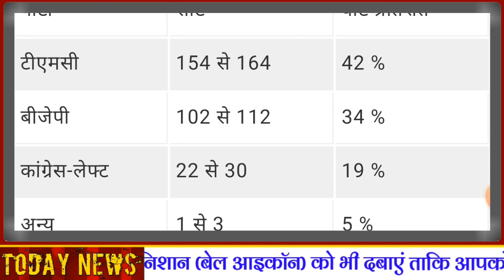पश्चिम बंगाल ओपिनियन पोल :- 294 सीट का सटीक आंकलन । जनता पर आधारित आज का महा पोल । वीडियो देखें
पश्चिम बंगाल चुनाव 2021 :- पश्चिम बंगाल चुनाव का सटीक सर्वे । पश्चिम बंगाल का सबसे बड़ा पोल ।
पश्चिम बंगाल के गांव-गांव और शहर-शहर का सर्वे ।
पश्चिम बंगाल के चप्पे-चप्पे का ओपिनियन पोल ।
पश्चिम बंगाल की जनता पर आधारित आज का पोल ।
सभी 294 सीट का सटीक विश्लेषण ।
पश्चिम बंगाल का सबसे बड़ा ओपिनियन पोल ।
वीडियो देखें .

                 पश्चिम बंगाल चुनाव 2021 का पहला महा सर्वे । पश्चिम बंगाल की जनता पर किये गए सबसे बड़े सर्वे का सटीक ओपिनियन पोल । पश्चिम बंगाल की हर एक सीट का विश्लेषण । पश्चिम बंगाल की सभी 294 सीट का आंकड़ा । देखे पश्चिम बंगाल का पूरा पोल :-

क्षेत्र :- नॉर्थ बंगाल [ सीट - 56 ]
BJP =- 32 सीट ।
TMC =- 15 सीट ।
Left + Cong =- 7 सीट ।
OTH =- 2 सीट ।

क्षेत्र :- साउथ ईस्ट बंगाल [ सीट - 84 ]
BJP =- 16 सीट ।
TMC =- 53 सीट ।
Left + Cong =- 15 सीट ।
OTH =- 0 सीट ।

क्षेत्र :- ग्रेटर कोलकाता [ सीट - 35 ]
BJP =- 9 सीट ।
TMC =- 26 सीट ।
Left + Cong =- 0 सीट ।
OTH =- 0 सीट ।

क्षेत्र :- साउथ वेस्ट बंगाल [ सीट - 119 ]
BJP =- 60 सीट ।
TMC =- 57 सीट ।
OTH =- 0 सीट ।

सम्पूर्ण पश्चिम बंगाल【सीट - 294】
BJP =- 103-112 सीट ।
TMC =- 154-164 सीट ।
Left + Cong =- 22-30 सीट ।
OTH =- 1-3 सीट ।

        तो ये पश्चिम बंगाल का ओपिनियन पोल है । इस पोल से टीएमसी की वापसी हो रही है हालाकिं बीजेपी भी उलटफेर करने के प्रयास में है । वही कांग्रेस व लेफ्ट का गठबंधन ढेर हो रहा है तो अन्य दलों का सुफड़ा साफ हो रहा है ।

पश्चिम बंगाल चुनाव की सियासी जंग का सर्वे ।
पश्चिम बंगाल का चुनावी हाल ।
पश्चिम बंगाल के सियासी समीकरण ।

                । धन्यवाद ।

Paschim Bangal Chunav 2021 Survey .

Paschim Bangal Opinion Poll News, Paschim Bangal Survey Poll, Paschim Bangal Opinion Poll News, Paschim Bangal Survey Poll, Paschim Bangal Opinion Poll News .

Exclusive Riport :- Paschim Bangal Opinion Poll 2021 .
Exclusive News .

West Bangal Opinion Poll,
West Bangal Election Poll,
West Bangal Election 2021,
West Bangal Opinion Poll Update,
West Bangal Election Survey,
West Bangal Survey 2021,
West Bangal Chunav Update,
West Bangal Election News,
West Bangal Election 2021 Opinion Poll,
West Bangal Survey Poll,
West Bangal Today News,
West Bangal Today Election Update,
West Bangal Election Latest Update,
West Bangal Election Opinion Poll,
West Bangal Election 2021 Survey,
Paschim Bangal Chunav 2021,
Paschim Bangal Chunav Poll,
Paschim Bangal Survey,
Paschim Bangal Election Poll,
Paschim Bangal Opinion Poll,
Paschim Bangal Chunav Survey,
Paschim Bangal Election 2021,
Paschim Bangal Chunav 2021 Poll,
Paschim Bangal Chunav Opinion Poll,
Paschim Bangal Election Opinion Poll,
Paschim Bangal Election 2021 Survey,
Paschim Bangal Election Survey Poll,
Paschim Bangal Chunav 2021 Update,
Paschim Bangal Election Latest News,
Paschim Bangal Chunav Latest Update,
Paschim Bangal Chunav Latest News,
Paschim Bangal Survey Update,
Paschim Bangal Latest News .

Exclusive News